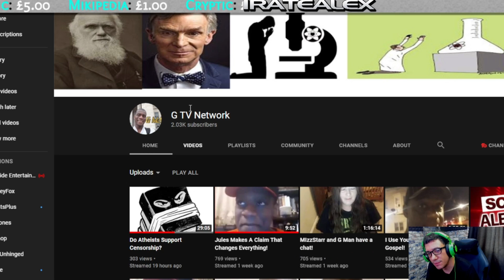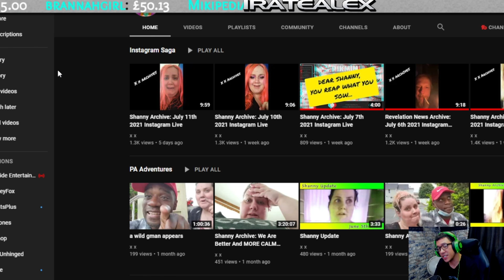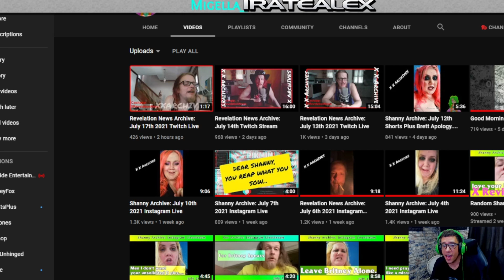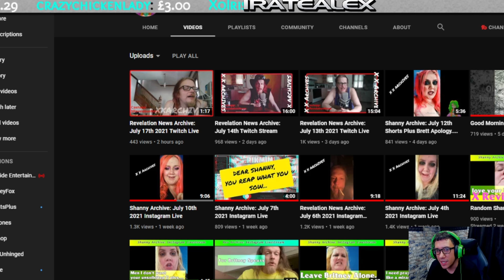Gman's Pro Censorship Narrative | Shanny Spending | Rev is a Crybaby - Twitch VOD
on the 17th of July 2021

Gman/Shanny and Revelation News coverage/reaction/review. Catching up with some of the dumbest people in the world. Gman talks about how "atheists" are all pro censorship. Shanny spends more money she doesnt have. Rev continues to cry victim.